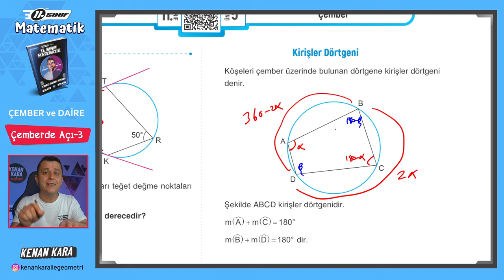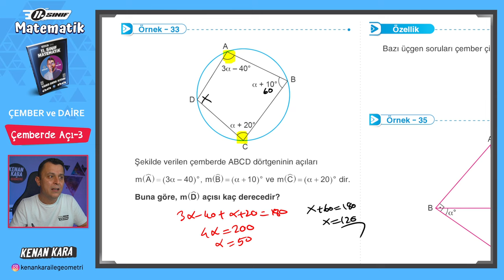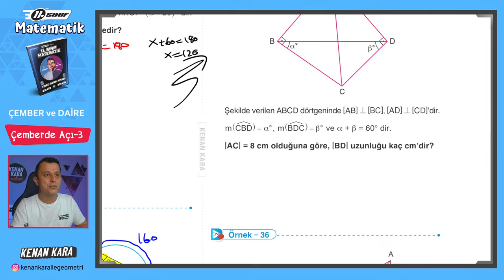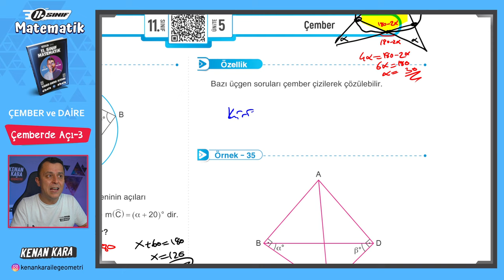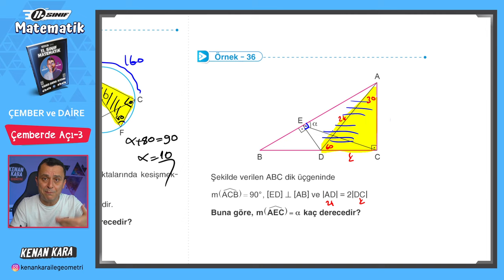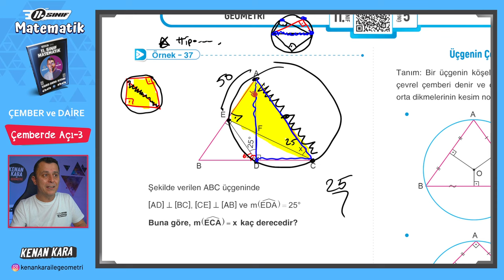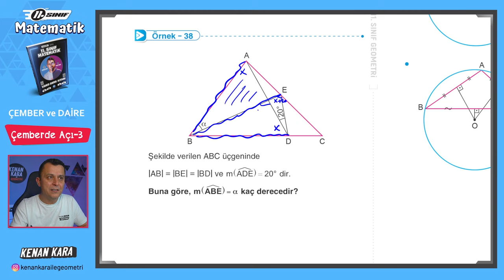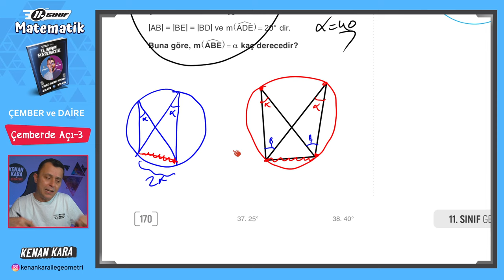Çember ve Daire 5.Ders | Çemberde Açı-3 | 11.Sınıf Konu Anlatımı | Akademi Serisi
11. Sınıf Matematik dersi konu anlatımında Çember ve Daire konusundaki Çemberde Açı kısmının anlatımı

2024 Tayfa, 11.Sınıf Akademi Serisi'ne hoşgeldiniz!

DİĞER KAMPLAR:
1. TYT-AYT GEOMETRİ KAMPI

2. TYT-AYT GEOMETRİ SORU BANKASI